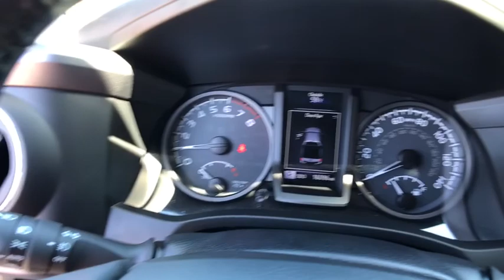2017 Toyota Tacoma Orlando, Deltona, Sanford, Oviedo, Winter Park, FL CH131935A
2017 Toyota Tacoma
2017 Toyota Tacoma TRD Sport - Stock#: CH131935A - VIN#: 3TMAZ5CN2HM043181

V6 Engine** Satellite Radio** Bluetooth** CD Player **Backup Camera** Moonroof** Assist Steps **Cruise Control** 17-inch Alloy Wheels** Tow Hitch** Rear Step Bumper **Cloth Cabin **Integrated Turn Signal Power Mirrors** Foglights** Hood Scoop **400 Watt Power Outlet **Power Sliding Rear Window **Body-Color Fender Flares and Rear Bumper **19 City/ 24 Hwy** you for choosing Fields Auto Group...as part of our unique level of service, all of our customers enjoy automatic enrollment in our Fields Matters Loyalty Program. This program offers you and your vehicle a wide array of exclusive amenities such as; Complimentary Car Washes, 10% off Accessories and Clothing, Internet Work Stations, Fields Gourmet Coffee Bar and Ice Cream, Free Service Loaners with Scheduled Appointments, Local Shuttle, Free Wi-Fi and much more. Please call or visit us for complete Fields Matters details!